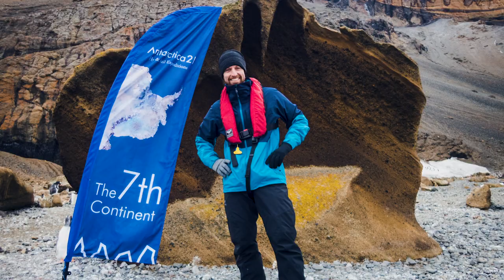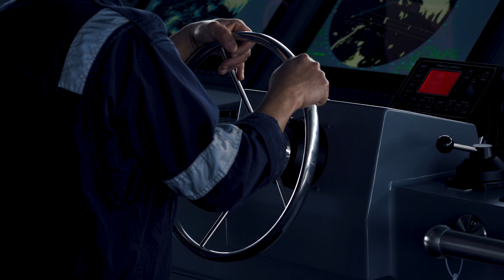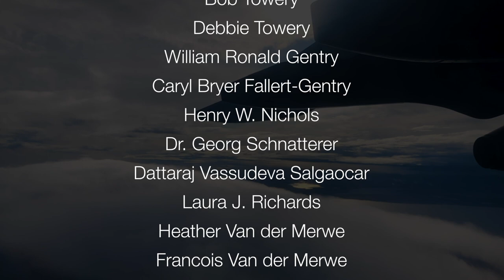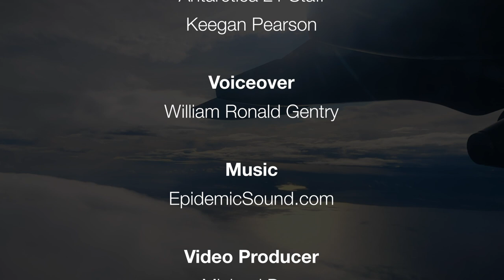Antarctica 2020 – A photoPXL and Rockhopper Workshop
Antarctica 2020 adventure with Kevin Raber, Art Wolfe and Michael Durr presented by Rockhopper workshops and photoPXL.com aboard Antarctica 21’s newest ship the Magellan Explorer.

We were able to get this trip completed a week or so before the whole pandemic lockdown started.  It was an incredible trip and I look forward to doing it again.

We hope you enjoy the four videos in this series.

PhotoPXL
Gallery At The Stutz
1060 N. Capitol Ave • Suite C-375
Indianapolis IN 46204 USA